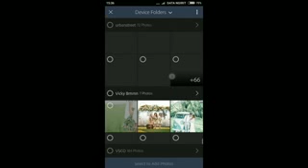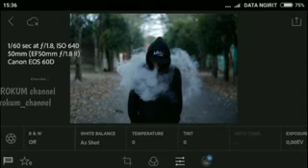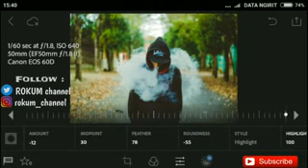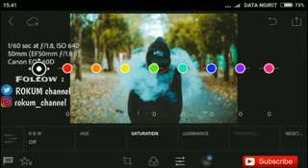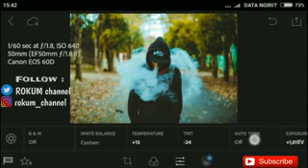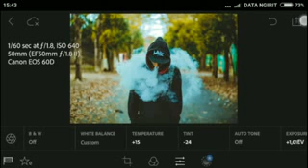Cara_Edit_Foto_Tone_Cinematic____Tutorial_Lightroo